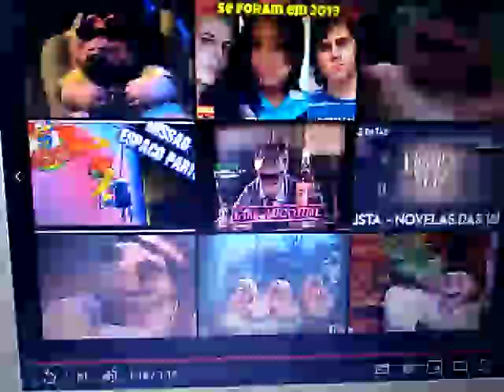Baby jogando cinuca (1992)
Baby Sinclair jogando cinuca e mordendo a cauda da dinossaura mais nova no dia de seu 1° aniversário, exibido em 25/4/92